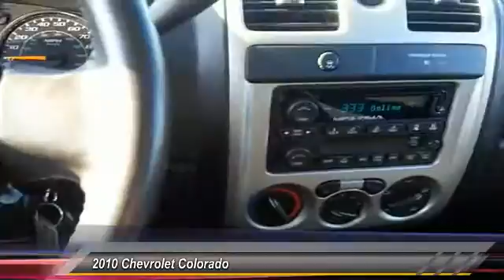2010 Chevrolet Colorado Causeway1! NA8100740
2010 Chevrolet Colorado LT w/1LT

Causeway Cars
375 New Jersey 72

Carsmart Certified, *LOW MILES*, Comprehensive 100+ point inspection! 6 Month 6,000 Mile Limited warranty!, 5 day 500 mile buy back guarantee! Complimentary carfax history report!, Complimentary Oil Changes and loaner cars! Plus available EXTENDED protection available!, And Buy Smart with Carsmart Certified best in class benefits. Low no haggle pricing!.Causeway Cars is pumped up to offer this great 2010 Chevrolet Colorado. You just simply can't beat a Chevrolet product.Every pre-owned vehicle comes with the Causeway Advantage. Complimentary oil changes for the life of the vehicle, loaner cars, and multi point safety inspections. Ask us how you can make money using our Causeway Referral Program.